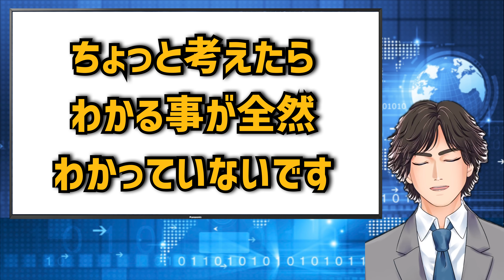大津陣営よう聞いとけよ‼️お前らほんまアホやから‼️【立花孝志切り抜き隊】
大津陣営よう聞いとけよ‼️お前らほんまアホやから‼️